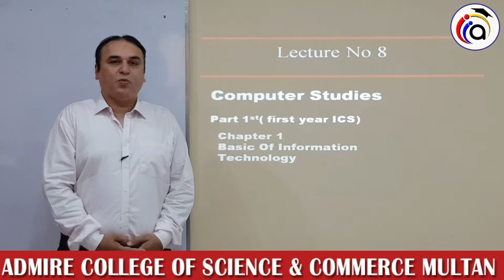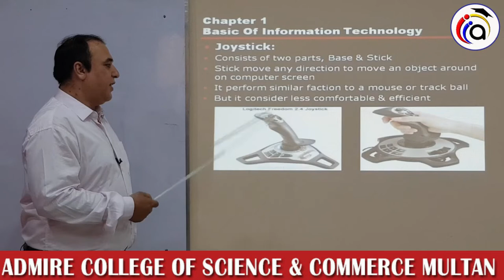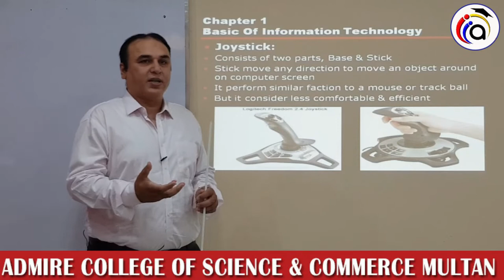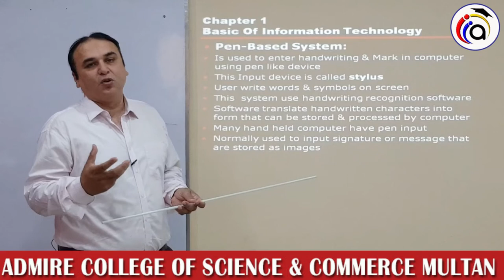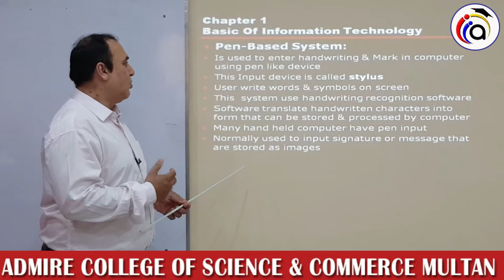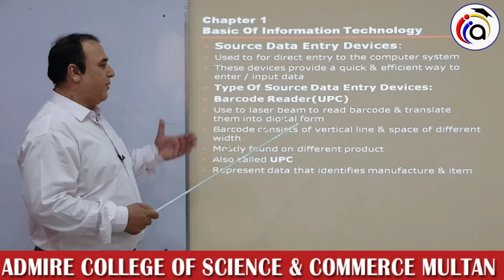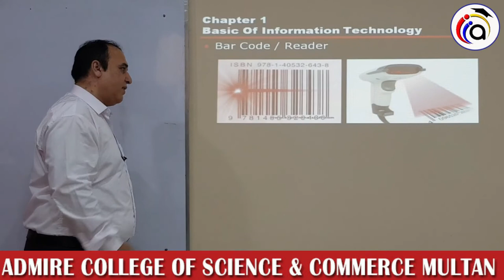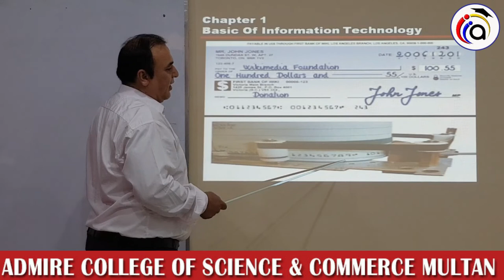1st year computer lecture#8(summer camp)